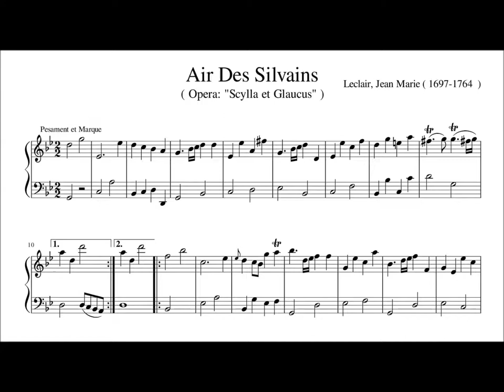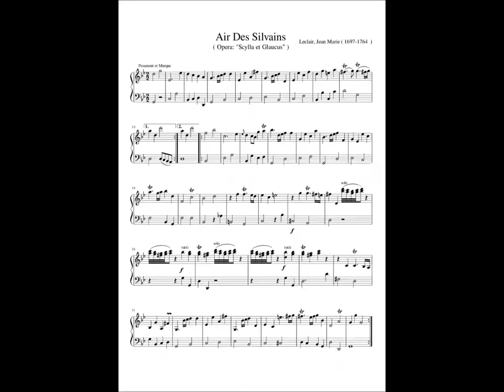Leclair, Jean Marie (1697-1764) Air des Silvains (Opera "Scylla et Glaucus")